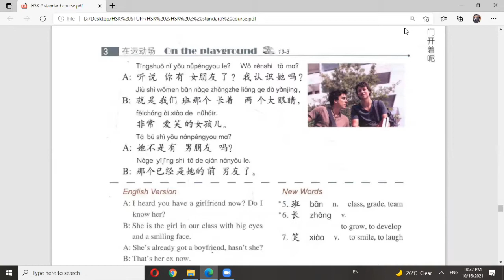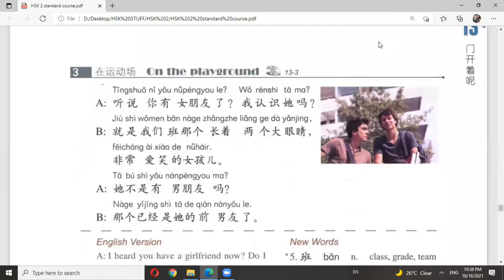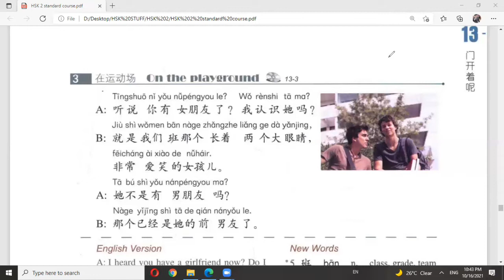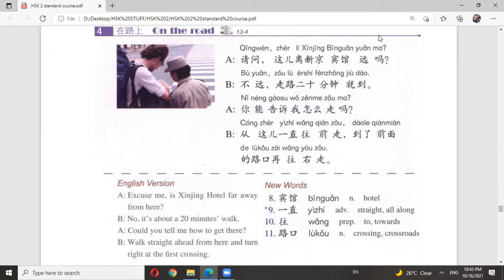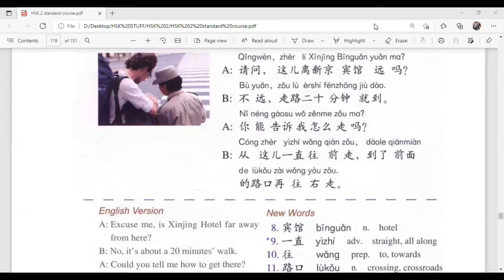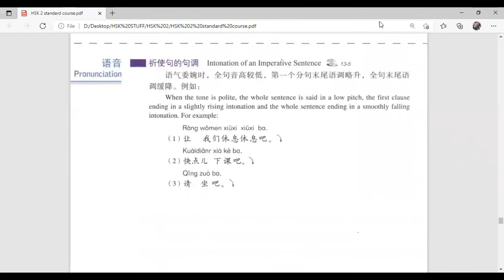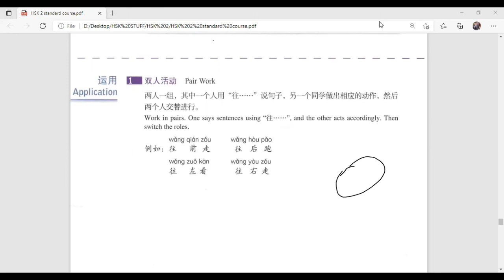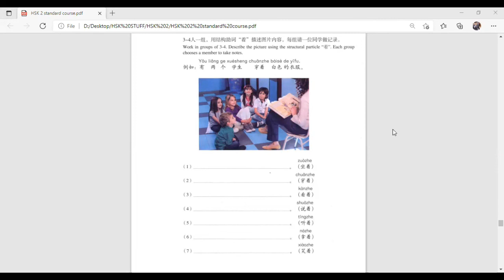HSK 2 | LESSON 13 | PART 2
This is a Second part of lesson 13 HSK2 . I have written All the grammar points in first part of lesson 13 HSK2. Use handsfree or headphones for better sound Quality .